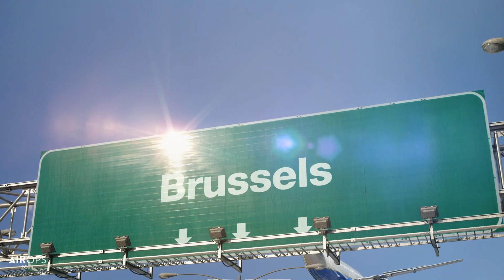Dispatchers Delight - First Flight Dispatch Hip Hop Song in the Universe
🌟 Get ready to experience a groundbreaking fusion of hip-hop and aviation with our exclusive YouTube video! 🎤🛫

🔥 Introducing the "Dispatchers Delight," the First Flight Dispatch Hip Hop Song – a powerful tribute to the unsung heroes of aviation, the Global Flight Dispatchers. This electrifying track is the first of its kind, dedicated to those who tirelessly work behind the scenes in the aviation universe.

🚀 Join us for a rhythmic journey celebrating the passion and dedication of flight dispatchers worldwide. This innovative hip-hop video highlights the Business Aviation Air Ops 2024 Event in Brussels on February 20-22, 2024.

🤝 This project is a unique collaboration between Paul Walsh of the European Business Aviation Association (EBAA) and Vincent Incammicia from the International Flight Operations Academy (IFOA). Together, they have brought this vision to life, blending the dynamic world of hip-hop with the precision and thrill of aviation.

🎶 Lyrics & Video Creation: Paul Walsh and Vincent Incammicia
🎵 Music: "Daydreamin'" by Ditto Music, released under Blagmusic on 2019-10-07. This track provides the perfect backdrop, combining smooth beats with a message that resonates with aviation professionals and hip-hop fans alike.

🌍 Whether you're part of the aviation industry, a hip-hop enthusiast, or someone who appreciates creative collaborations, this video is a must-watch.

💥 Don't miss this unique blend of beats, aviation, and inspiration. Tune in now and celebrate the heroes of flight dispatch with us!